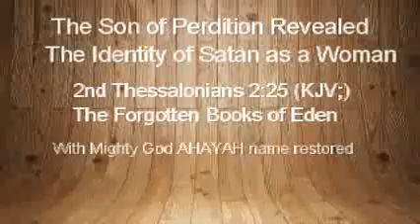Son of Perdition Revealed - Satan is transformed into a black woman, a transgender, Sabrina Dhowre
2 Thessalonians 2:3-5 (KJV)
Let no man deceive you by any means: for that day shall not come, except there come a falling away first, and THAT MAN OF SIN BE REVEALED, THE SON OF PERDITION;

4 WHO OPPOSEDTH and EXALTED HIMSELF ABOVE ALL that is called God, or that is worshipped; so that he as God sitteth in the temple of God, shewing himself that he is God.

Satan transformed himself many times. The Forgotten Books of Eden tells the various forms Satan transformed himself.
1. A beautiful black woman, Sabrina Dhowre, the last apparition.
2. An Angel of Light
3. A beguilding Light, Chp. 27. Satan transformed his hosts like angels singing praises like Christians outside the Cave of Treasures.
4. A Serpent Snake
5.An Old Man, relative, Chp 60
6. Beautiful Maidens women, Chp 72
7. The Image of Mighty God AHAYAH. I remember this one. He was bound tied up and tricked me to let him loose, it was Satan. YAH quickening spirit caught him and bind him up again. He looked exactly like YAH, glowing light.

Snipits of the last transformation of Satan to a beautiful black woman (Sabrina Dhowre). Forgotten Books of Eden Book 2 Chapter 3:15-16

Satan appears as a beautiful woman (Sabrina Dhowre) tempting Adam, telling him he is still a youth, "Spend thy youth in mirth and pleasure," The different forms which Satan takes.

4 Then Satan, the hater of all good, when he saw Adam thus alone, fasting and praying, appeared unto him in the form of a beautiful woman, who came and stood before him in the night 15 Then El Elohe AHAYAH sent His Word unto Adam, saying, "0 Adam, that figure is the one that promised thee the God-head, and majesty; he is not favourably disposed towards thee; BUT SHOWS HIMSELF TO THEE AT ONE TIME IN THE FORM OF A WOMAN; ANOTHER MOMENT, IN THE LIKENESS IF AN ANGEL; ON ANOTHER OCCASIONS, IN THE SIMILITUDE OF A SERPENT; AND AT ANOTHER TIME, IN THE RESEMBLANCE OF A EL ELOHE AHAYAH; but he does all that only to destroy thy soul.

Son of Perdition Revealed

Sabrina Dhowre Elba is a transgender male name Sebastian aka Sabi aka Tobias aka Satan transformed into a black woman (a child of light), who is married to Idris Elba. Look at Tobias name backward you get Sabi. Idris Elba  calls Sabrina,  Sabi. Idris Elba is Mighty God AHAYAH, I AM THAT I AM, MIGHTY GOD, in the flesh.

AHAYAH MIGHTY GOD had promised to send his Word, YashaYah, MessiYah, who is AHAYAH MIGHTY GOD in the Flesh to save us after 5500 years. They, The Father AHAYAH and YASHAYAH, MessiYah the Son, are back in the Earth. The enemy thought to change times and laws as mentioned Daniel 7:25: AHAYAH MIGHTY GOD Said we were upside down. So 2020 would be 5050.

Isaiah 24:1
Behold, AHAYAH MIGHTY GOD maketh the earth empty, and maketh it waste, and turneth it UPSIDE DOWN, and scattereth abroad the inhabitants thereof.

The FALL AWAY, The Corona Virus, Covet19 and the Son of man is being revealed, next, the Day of AHAYAH MIGHTY GOD Wrath.

2 Thessalonians 2:3-4
Let no man deceive you by any means: for that day shall not come, except there come a FALLING AWAY FIRST, and that MAN  OF  SIN BE REVEALED, the SON  of PERDITION; Who opposeth and exalteth himself above all that is called God, or that is worshipped; so that he as God sitteth in the temple of AHAYAH, MIGHTY GOD , shewing himself that he is God.

Sabrina Dhowre Elba aka Tobias, aka Sabi aka Sebastian aka Satan, be 3-Ring Bind to the Highest Power in AHAYAH'S Iron, Bars, Fetters and Sterling Silver & bronze chains of Fire & Scourges to the Maximum Power, Strip you of your powers, rebuke you from the Earth and return you back to the bottomless pit, inside the Lake of Fire, For all eternity, FOREVER, PRP, For your repeat offenses and trespasses against the Most High AHAYAH, I AM THAT I AM, THY MIGHTY GOD and the children of Israel, BACK BACK OUT CEO DESTRUCTO,  Sabrina Dhowre Elba, FLIP THE SCRIPT, Switch, Slash All MOB, MIB, Alpha Numeric, Decode, Reveal, PRP, in YashaYah's name. So be it, Aman Aman Aman Aman Aman

🔥🔥🔥OMG Idis you calls Sabrina Dhowre, Sabi. Sabi is backward for Tobias. Tobias is the albino, your twin brother, Sebastian, from Heaven, who is Satan transformed who fell from heaven as Satan. Sebastian is Sabrina,  a male, transformed into a woman, transgender. Idris marriage to him would be INCEST,.. When in Heaven, your names were, Sun and Son; Sebastian is pretending to be a woman, as mentioned in the Forgotten Books of Eden to destroy you.. Looks like the Most High, AHAYAH is taking him down. The fall away, with the corona covet 19 virus, now the Son of Perdition who is Sabrina aka Tobias,  being revealed; and judging by you calling Sabrina, Sabi, YOU KNEW WHOM HE WAS ALL ALONG, WOW! Now, your picture attached to this post looks like the moon shining as the Son. Next is the Wrath of AHAYAH MIGHTY GOD, I AM THAT